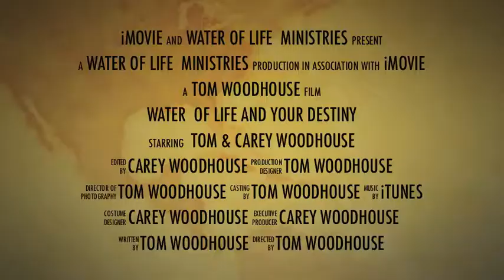Water of life trailer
Tom and Carey Woodhouse Intro